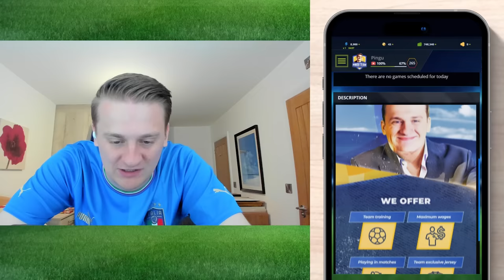EPIC FOOTBALL TIC TAC TOE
FOOTBALL TIC TAC TOE Vs @angryginge13

Welcome to LukePingu's channel, where sports and trivia collide in our exciting Football Tic Tac Toe Trivia Quiz! Join us as we put your sports knowledge to the test in this fun and interactive quiz game. Can you beat the challenge and claim victory in this unique twist on the classic Tic Tac Toe?

In this video, we'll be covering a wide range of football-related questions that will challenge even the most seasoned football fans. From history to rules, players to teams, this quiz has it all! Answer questions correctly to claim squares on the Tic Tac Toe board and try to get three in a row, horizontally, vertically, or diagonally, to win the game.

Whether you're a football fanatic or just enjoy a good trivia challenge, this video is sure to entertain and engage you. Join LukePingu and friends as we embark on this exciting football-themed quiz adventure.

Get ready to test your sports knowledge, have fun, and show off your football expertise in this epic Tic Tac Toe Trivia Quiz! So grab your favorite game-time snacks, gather your friends, and join us on LukePingu's channel for a football-filled adventure like no other!

Welcome to our football-themed Tic Tac Toe Trivia Quiz! In this fun and interactive quiz game, you'll get to test your sports knowledge and play Tic Tac Toe at the same time! Can you beat the quiz and outsmart your opponent to win the game?

Challenge yourself and your friends to see who knows the most about football! The quiz features a range of questions covering various aspects of the sport, including history, rules, players, teams, and more. Be prepared for both easy and tricky questions that will put your football knowledge to the test!

To play, simply choose a square on the Tic Tac Toe board, and answer the corresponding football trivia question. Get it right, and you'll claim the square for your team! But be careful, if you answer incorrectly, your opponent may have a chance to steal the square and take the advantage. The first player to get three in a row, horizontally, vertically, or diagonally, wins the game!

Whether you're a casual football fan or a die-hard enthusiast, this Tic Tac Toe Trivia Quiz is sure to entertain and challenge you. So gather your friends, grab your popcorn, and let the games begin! Play now and show off your football knowledge in this unique twist on the classic Tic Tac Toe game!

Can you come out on top and claim victory in this football-themed Tic Tac Toe Trivia Quiz? Play now and find out!